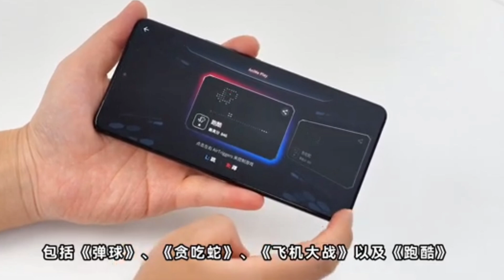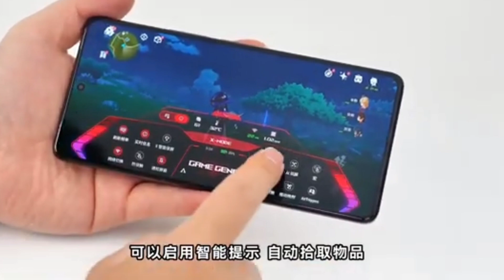ASUS ROG 9 Pro Launched with Snapdragon 8 Elite, Gaming Test, Full Review?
My favorite Gadgets:
1. Digital SLR Camera
2. DIGITEK Tripod
3. BOYA by-MM1 Microphone Mini